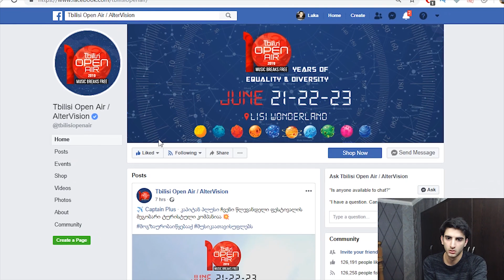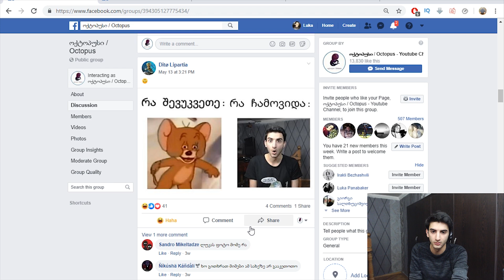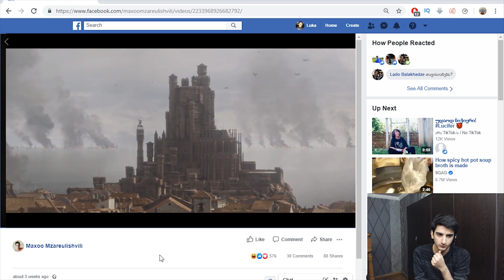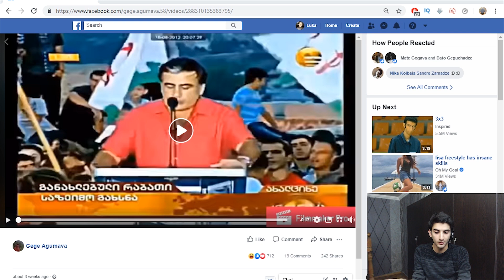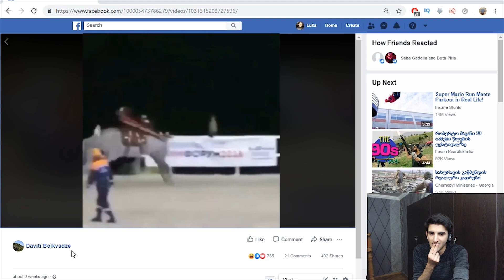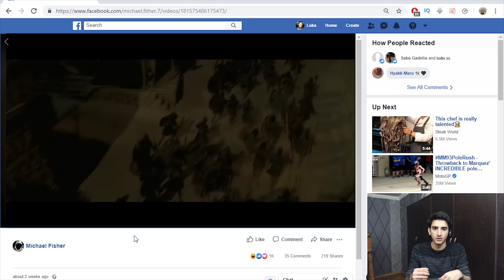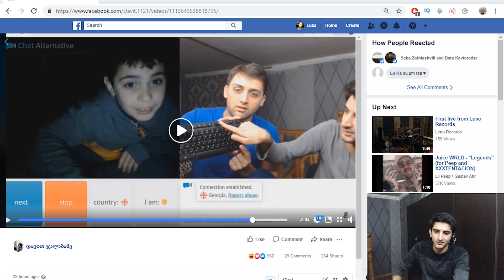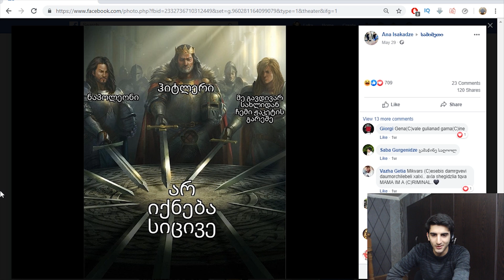თუ სუნთქავ არ კვდები (ქართული მიმები 3)